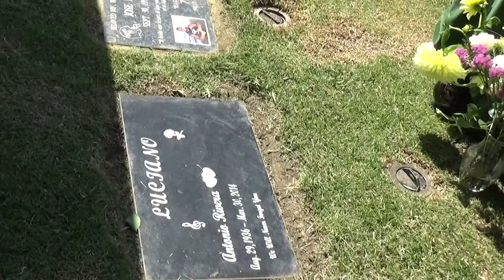AT THE CEMETERY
Saying Farewell to Lucy at the Rose Hills Cemetery